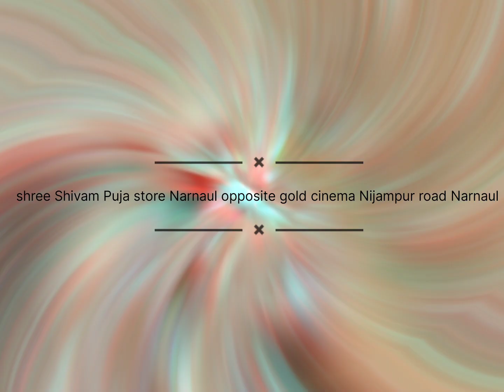रतन ही रतन श्री शिवम पूजा स्टोर नारनौल 🙏🙏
हमारे यहां पर आपको सभी प्रकार के रतन आपको लैब टेस्टिंग मिलेंगे एक बार विजिट करें। श्री शिवम पूजा स्टोर नारनौल हीरो होंडा चौक निजामपुर रोड़ नारनौल 🙏🙏🙏